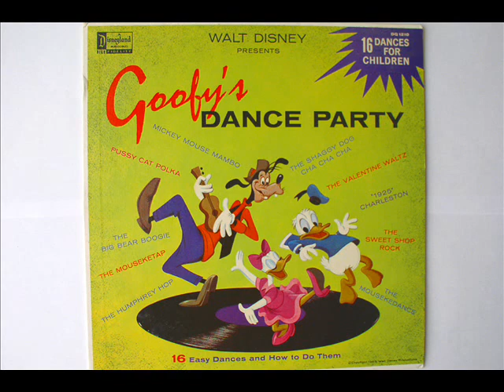Roll Up the Rug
From the album "Goofy''s Dance Party" on Disneyland Records, released in 1959.